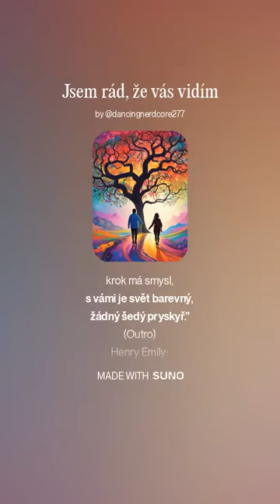Jsem rád, že vás vidím